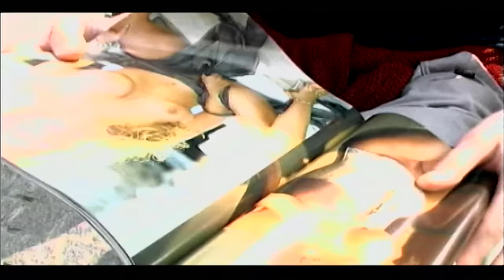Отпетые Мошенники-"девушки бывают разные"